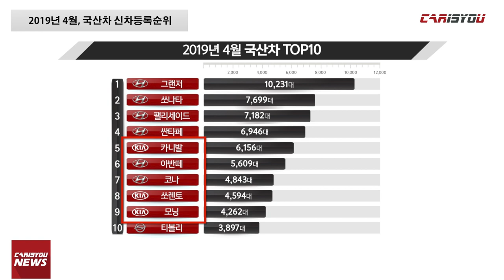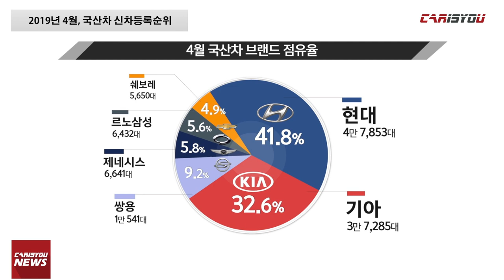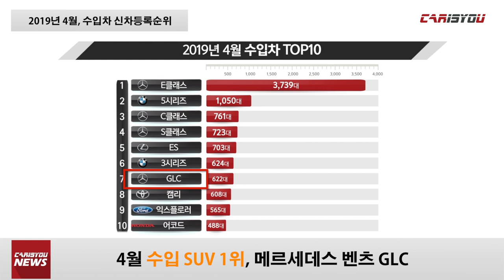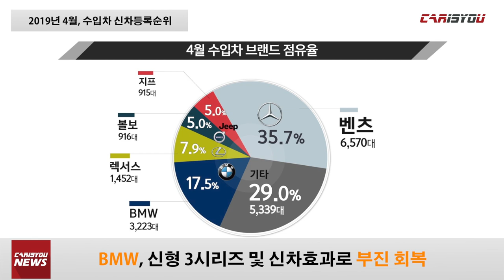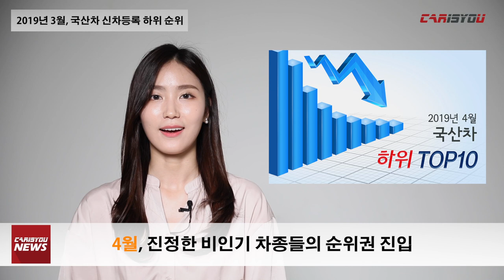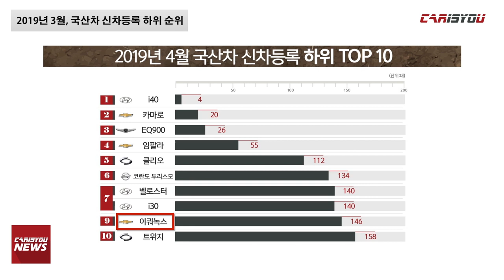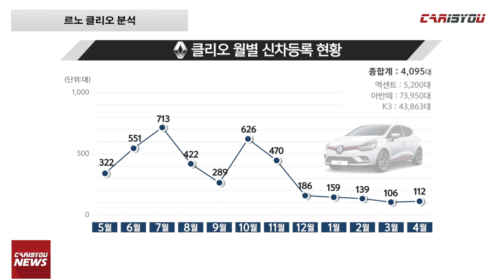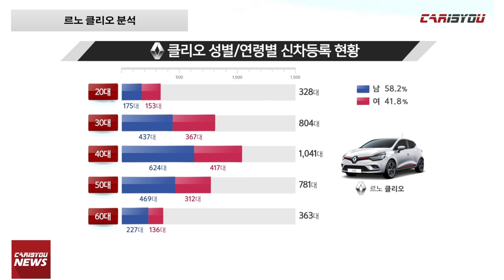2019년 4월 자동차 통계뉴스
카이즈유는 국토교통부 자료를 기반으로 한 데이터 연구소 자료를 토대로 다양한 통계 기사를 작성해왔습니다.

올해부터는 정확하고 흥미로운 정보 전달을 위해 카이즈유 뉴스를 시작했습니다.
매월 다양한 통계뉴스를 기대해 주세요~

2019년 4월 카이즈유 뉴스, 함께 만나보시죠^^